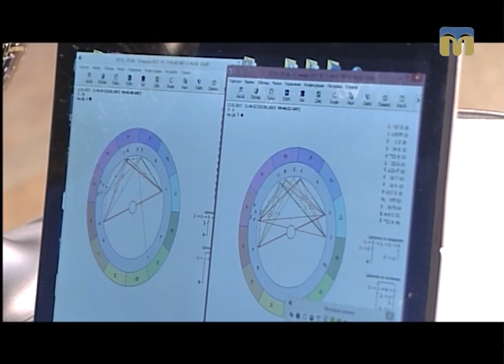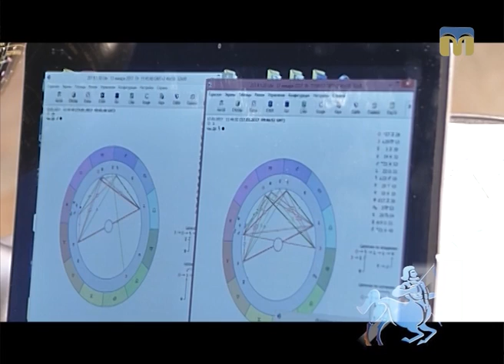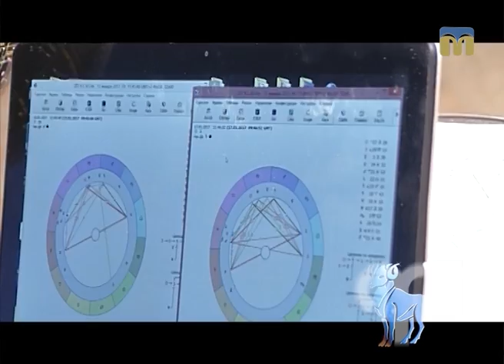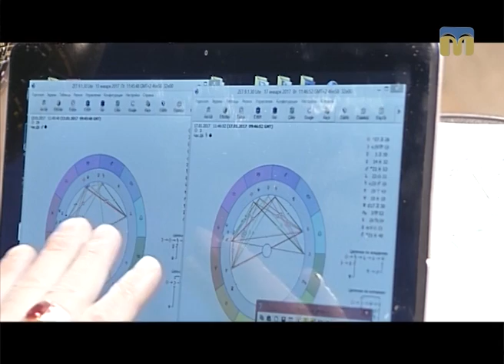Чи загрожує п’ятниця 13-го знакам зодіаку? - Коментарі астролога Веніаміна Нікори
Автор рубрики "Час зірок" - Інна Савіцька.